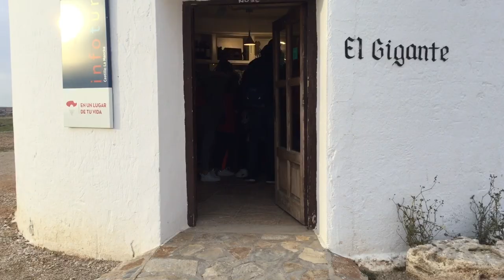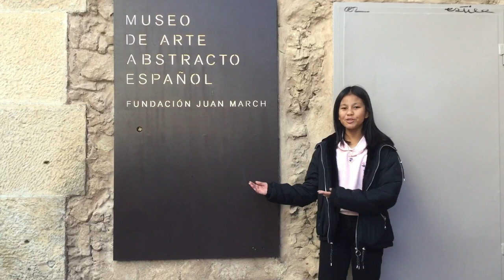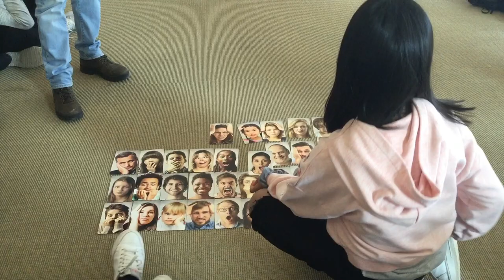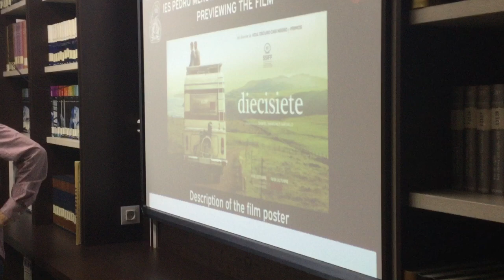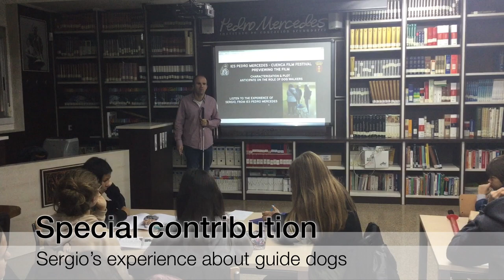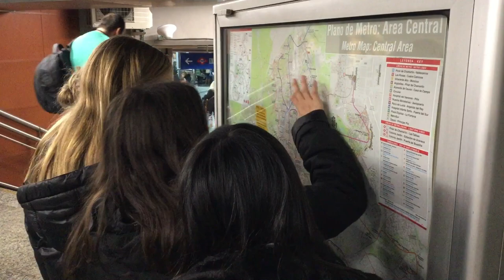E-STAFF Mobility in Cuenca - video report (Nov 2019)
E-STAFF is an Erasmus+ project about cinema coordinated by Collège les Perrières (Annonay, France). This video report was made during the ninth mobility in Cuenca, Spain, by the French E-STAFF students, with the help of their teachers. The students shot about 90% of the film and edited about 75% of it.